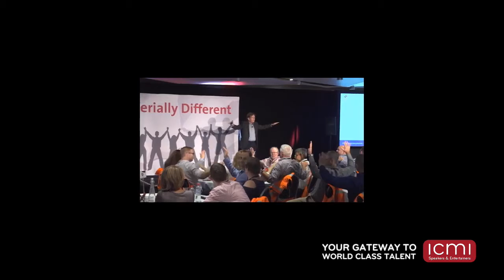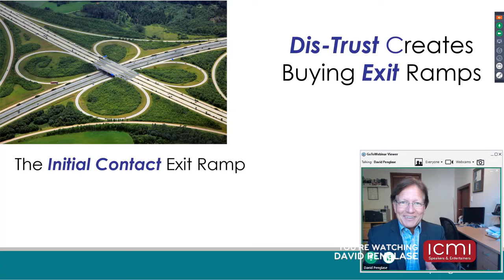Business, Sales, Leadership - David Penglase - Virtual Meeting and Learning Options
David Penglase draws on the science of positivity and intentional trust to develop leaders, sales and customer service teams to build professional relationships that achieve outstanding results.

David is an in-demand conference speaker and masterclass facilitator sharing his proven tips and strategies on how positivity and trust relationships impact leadership, sales, customer engagement and every measure of success in our professional and personal lives.